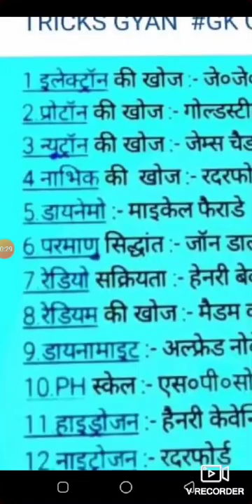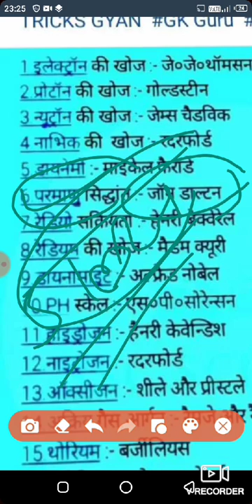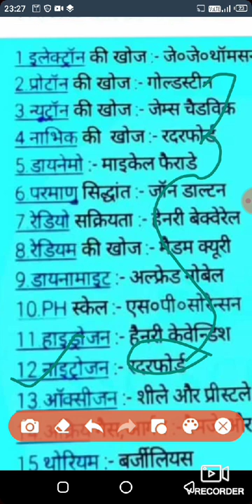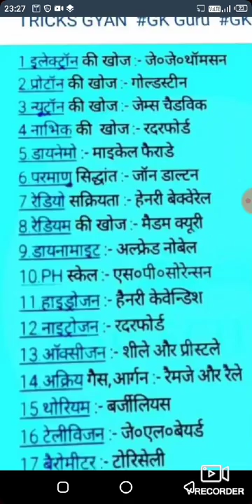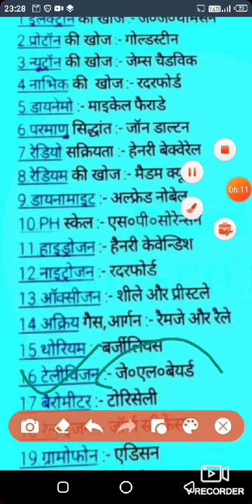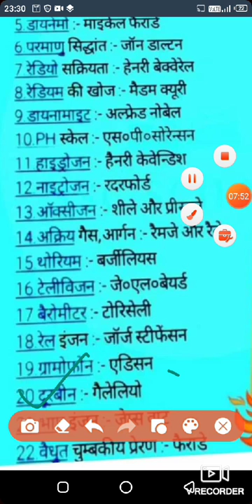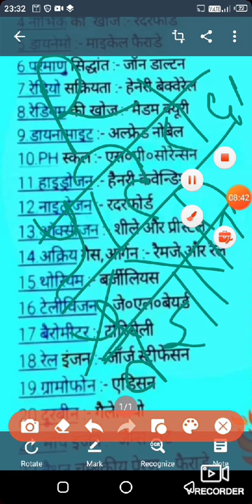Science ke some elements and unke founder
hey guys welcome back to our youtube channel technical study branch friends today aal of you  aap logo ko is class mey science ke kich imp ques and unke element ke founder ke nam batane vale hai so aap se request hai ki
video ko last tak dekhiye aur pasqnd aaye

 to like
 share jaroor kijiye

question video ko last tak dekhiye aur pasqnd aayeshare jaroor kijiye
 and unke element ke founder ke nam